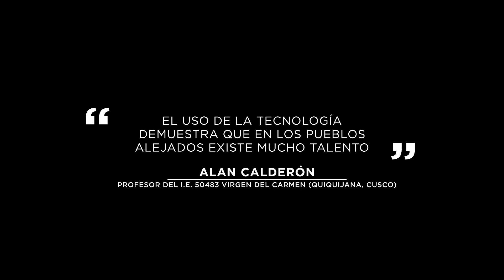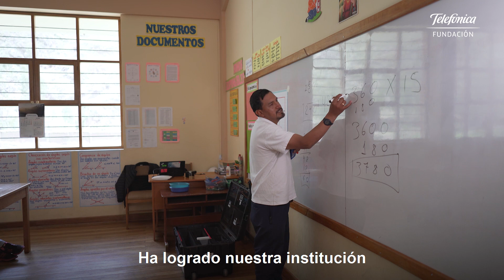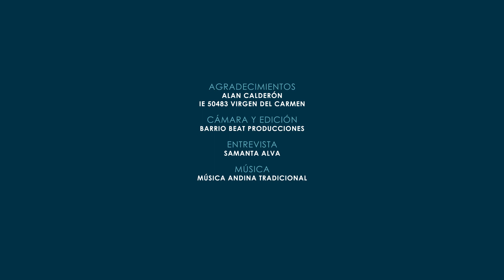Alan Calderón: el profesor que usó tecnología y talento para triunfar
¿Cómo la tecnología y la gamificación pueden ayudar a desarrollar el talento de los niños? El profesor Alan Calderón recuerda el primer día en que sus alumnos conocieron las tablets. Hoy son orgullosos bicampeones nacionales. Así fue como lo logró.